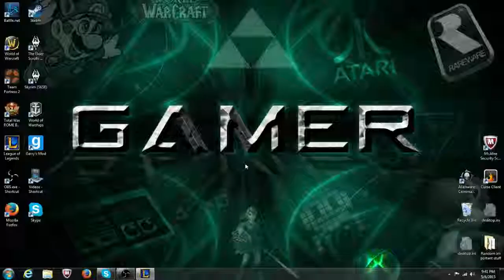League Of Legends "Graves adc" Ep 4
A pretty cool game with an amazing thresh supp.